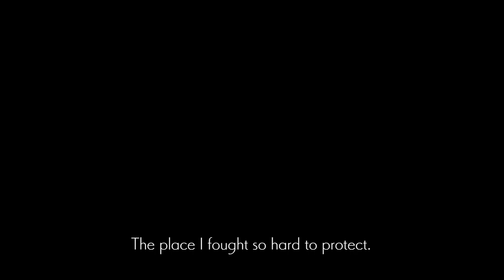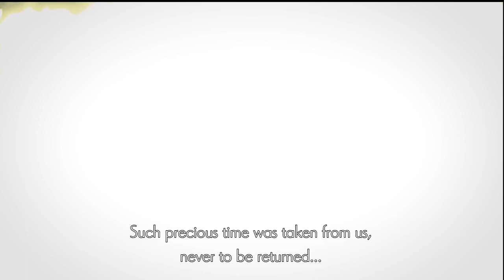Ender Lilies 3